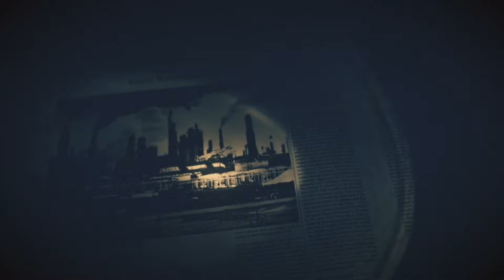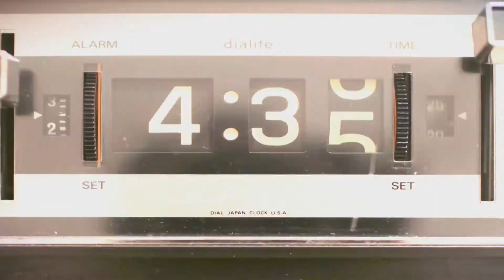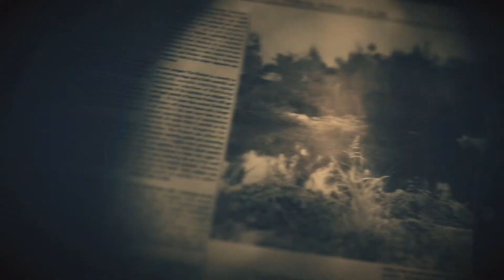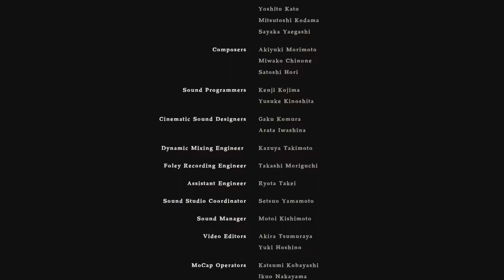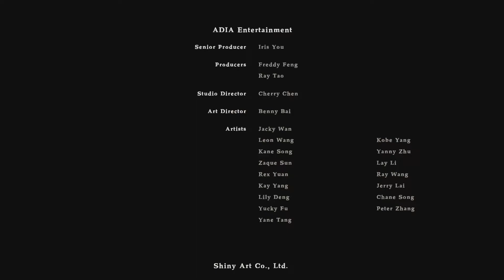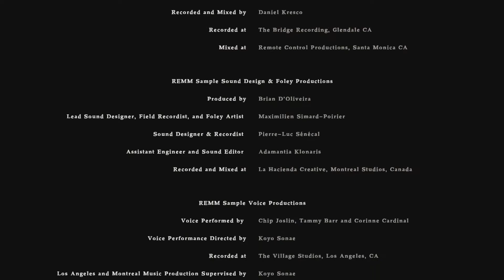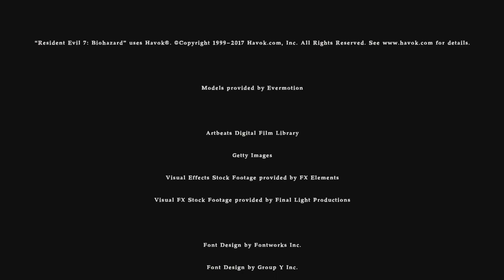Breaking the Mold - Resident Evil 7: Biohazard - End